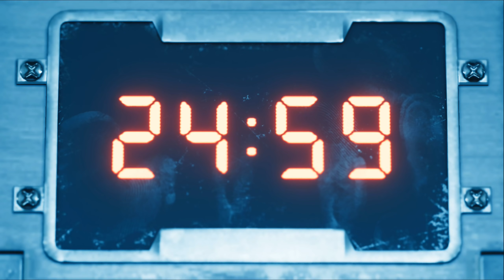Final Fantasy 7 Remake 🌠 #11 - Airbuster Bosskampf (Gameplay Deutsch PS4 Pro Bruugar)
Final Fantasy 7 Remake Gameplay Deutsch PS4 Bruugar
Final Fantasy 7 Remake kaufen

Vielen lieben Dank an die Kanalunterstützer:

Arni1407
Mekirin Dlct
Kruptoc
Ltc. Delta 216
Ober Geil
Daiju
Mister NumDos
Romana Sonntag
Andreas Döring
EiTobi 1337
Chain Saw
IceprinceXIII
Amaterasu Heart
Dennis Reinhardt
RexBiest
Archaon
JennyDeluxa 995
Desteny Rock
Simon Kaiser
Sora Darmin
XmisamaX 11
capschule
Geske I.
Xanvenger
Rexxar
Patrick Kominatzki
TwDMrWayne
Hans Hans
Encore90
Karuso
Tim Laudel
TheEchoreader
Erasion Kurane
nix da
Rufus Platus